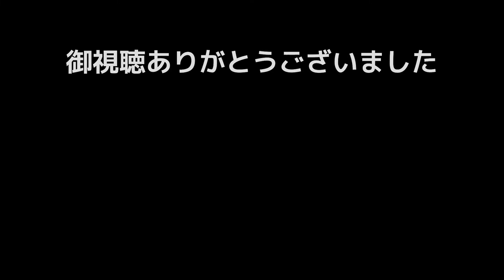再生環境による「ゲームの音」の違い・ガチのシアター編 PS5×『モンスターハンターワールド：アイスボーン』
「ゲームの音」は再生環境でどこまで変わるのか？
様々な環境／システムで実際に収録した音を聴いてみてください。

■ゲーム機 × タイトル
　PS5（通常版）×『モンスターハンターワールド：アイスボーン』

00:09 ガチのシアター環境
投稿者のメインシステムで再生／6.1.4ch

【再生システム】
■AVプリアンプ
　YAMAHA CX-A5200
■パワーアンプ
　SIMAUDIO MOON 860A v2（フロントに使用）
　YAMAHA MX-A5200（フロント以外の全チャンネルに使用）
■スピーカー
　Dynaudio Sapphire（フロント）
　Paradigm Persona B（サラウンド）
　Dynaudio Audience52（サラウンドバック）
　ECLIPSE TD307MK2A（トップフロント・トップリア）
　ECLIPSE TD316SWMK2（サブウーファー）

【ホームシアターでゲームをしよう！】 - Game Sounds Fun